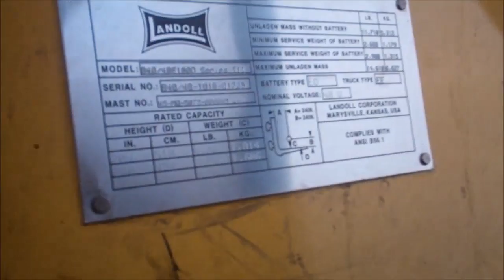TA TRAVEL CENTER IN DANSVILLE, NEW YORK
Delivered the boom lift near Philly; picked up a forklift near Harrisburg, PA. Finally heading to Ontario. Time to shut down for a couple of days...